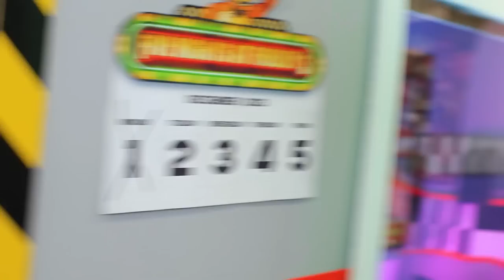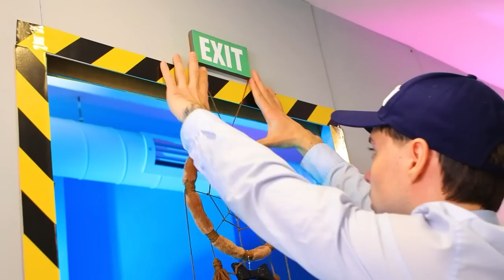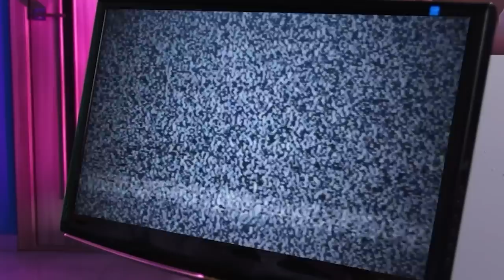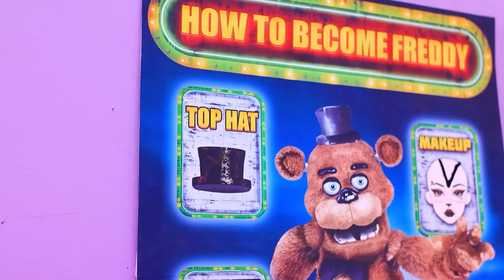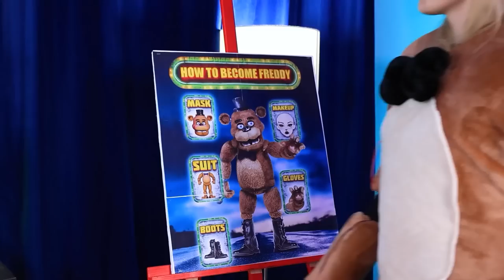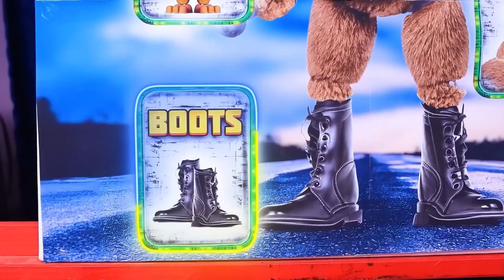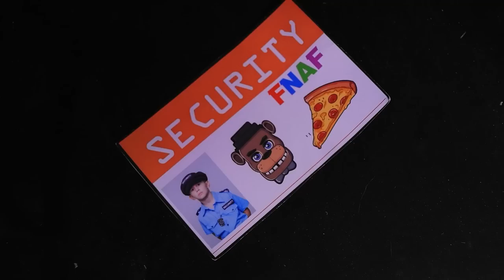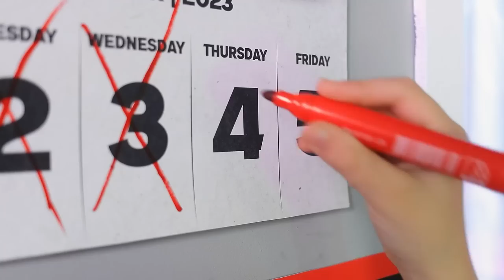Extreme Hide and Seek with FNaF / How to Become Freddy / Night Security Guard Missing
An exciting adventure awaits you in the world of FNAF, where every step can be decisive. Are you ready for a real five-night fight for survival? 🐻🌙